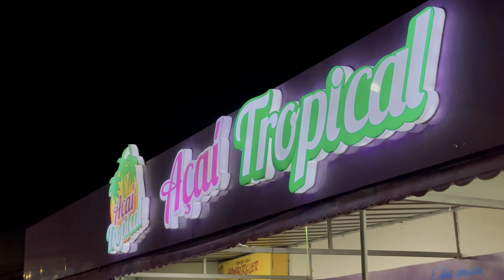Açaí Tropical - Eunápolis / BA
Músico: @Infraction